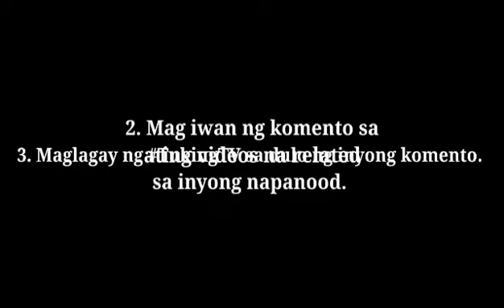"KALKAL" Tuking TV Narrates (Story Telling My Own Voice)